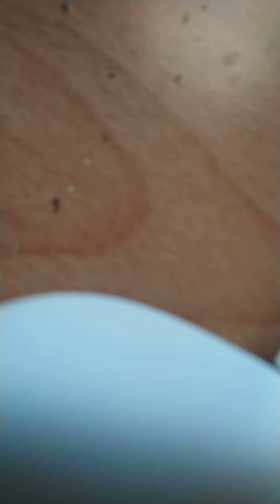2019年8月4日